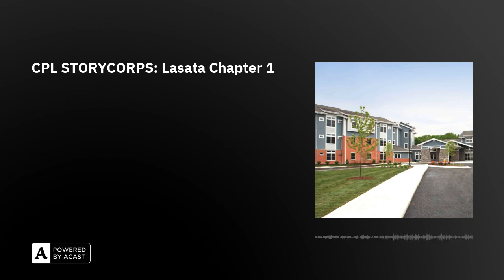CPL STORYCORPS: Lasata Chapter 1